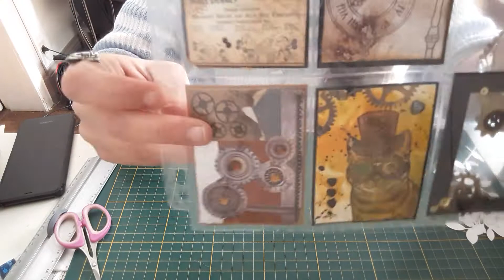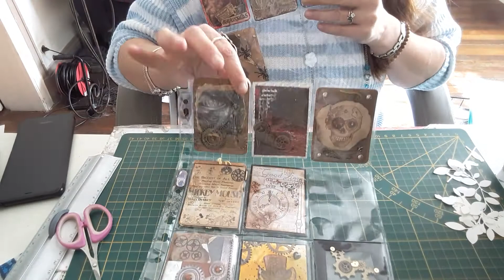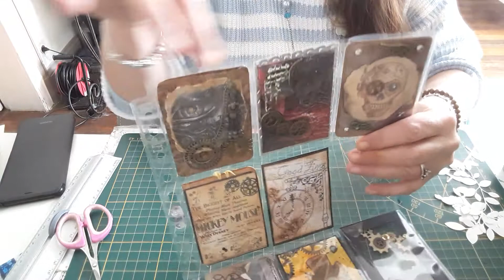BAL du jour... ptite frimousse 🤗😍😘